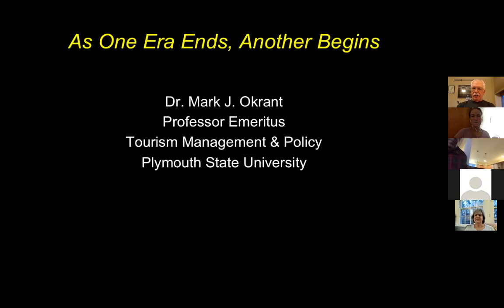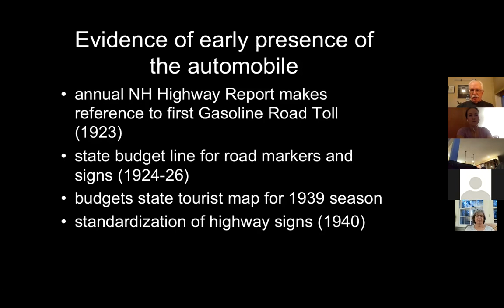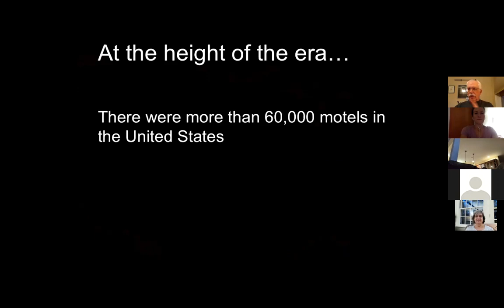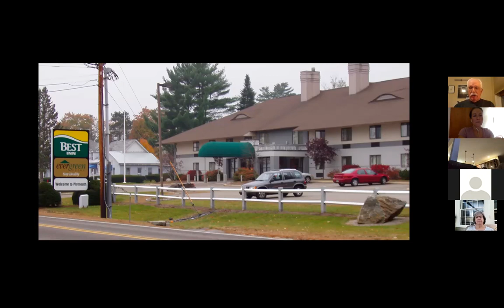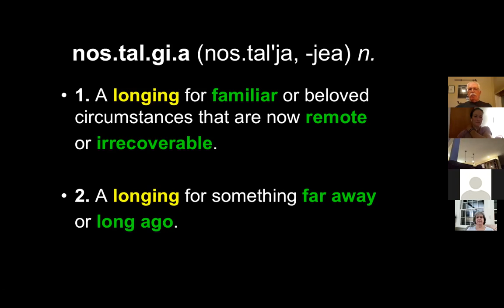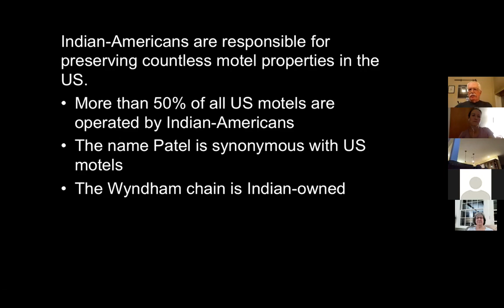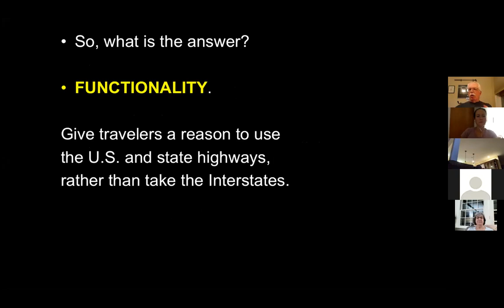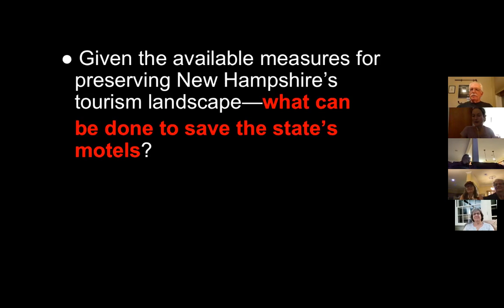Mark Okrant: The Rise & Reprise of the American Motel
Mark discusses the history and current state of Motels in New Hampshire.